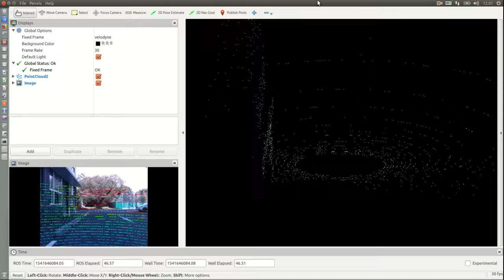3D LiDARとカメラのセンサフュージョン